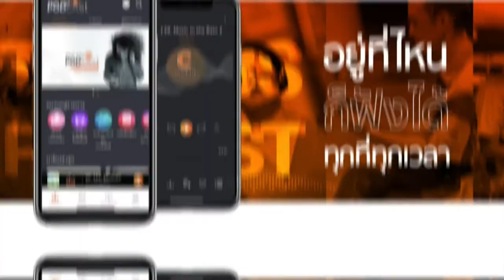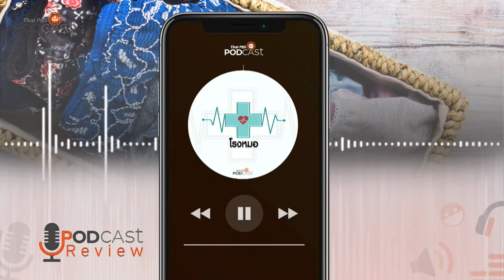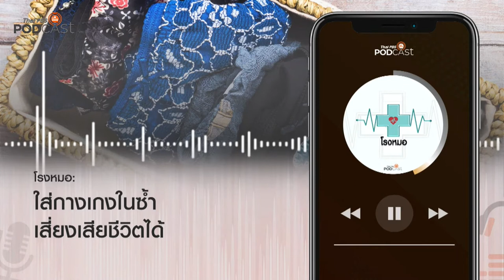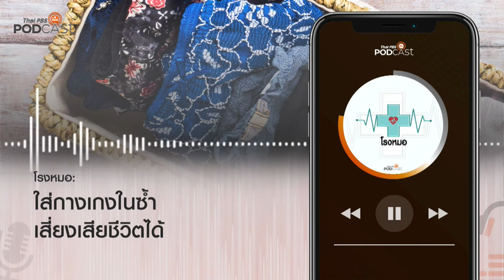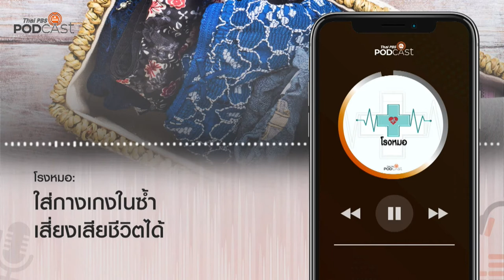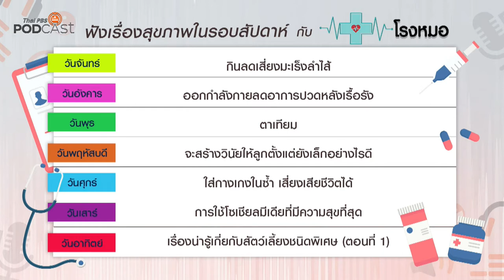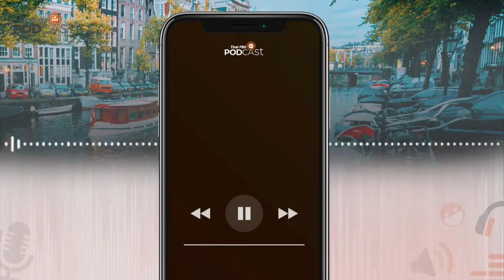[Rerun] Podcast Review 21/12/63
[Rerun] 20.00 น. PodcastReview (21 ธ.ค. 63)
• โรงหมอ: ใส่กางเกงในซ้ำ เสี่ยงเสียชีวิตได้
• ศัลยกรรม...ความสุข: ขอบคุณที่ติชม
• GenZ and Classical Music: ดนตรีคลาสสิกในประเทศเนเธอร์แลนด์
• Podcast Interview: เด็กรู้สู้ภัย ชวนเด็ก ๆ รับมือกับภัยรอบตัว